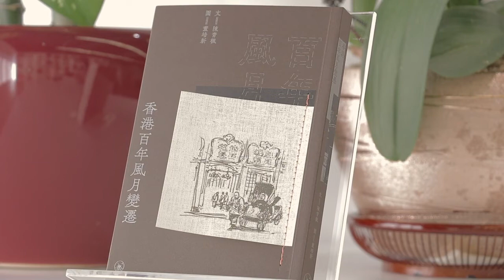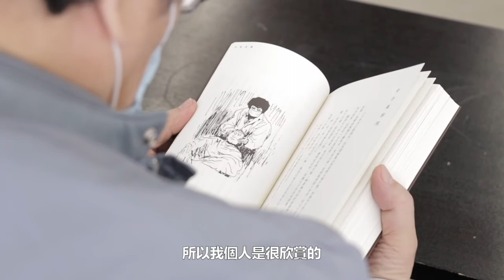新書分享 │《香港百年風月變遷》──歷述香港「風月」的掌故逸聞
常言道：「食色，性也」，有人聚居的地方就有「風月」，香港亦復如是，所謂百年不過是概括的說法，歡場歷史當然不只於此。而風月既是社會的組成部分，則風月史自然也可納入社會學的範疇，作為一個切入的角度，窺探香港近百年來的發展軌跡。

但研究風月，有其先天的難度。表現在客觀層面，是風月之事的隱諱特性，政府既然立例規管，暗娼畢竟難以明目光膽，各種色情交易亦只能罩以重重虛幌；主觀層面方面，香港雖說受西方影響甚深，但華人社會的保守風氣仍然根深柢固，尋芳客風花雪月過後，總是秘而不宣者多，侃侃而談者少。這都為橫跨百年的風月史研究設下了一定的門檻。

陳青楓的《香港百年風月變遷》就在這種種制約之下，帶領讀者尋幽搜秘，走進香港歷史的灰色地帶。全書分為上下兩篇，上篇「紅塵問道」叙述香港歡場行業的歷史背景，由一八四一年開埠談起，港島的「塘西風月」、九龍的「麻埭花國」都在其視野之內。

《香港百年風月變遷》
陳青楓　著
董培新　插圖